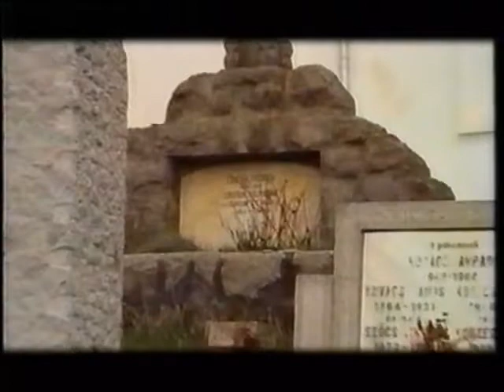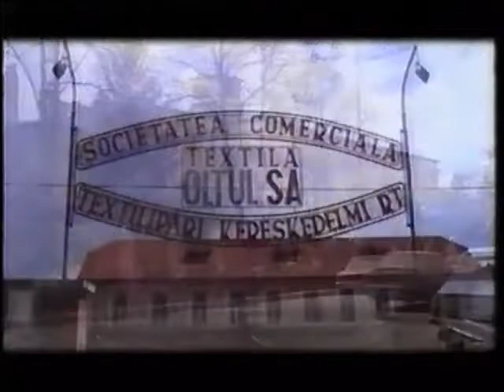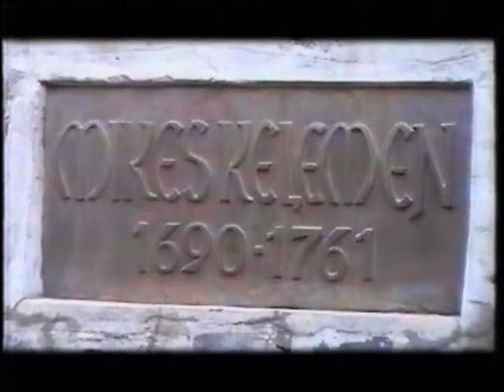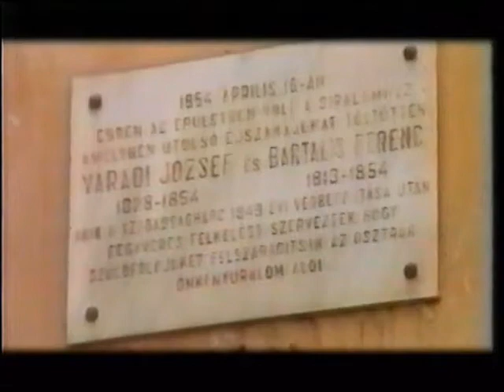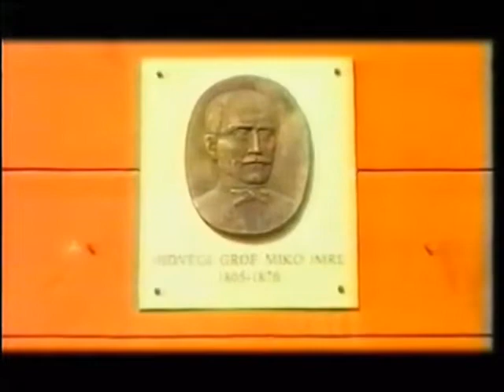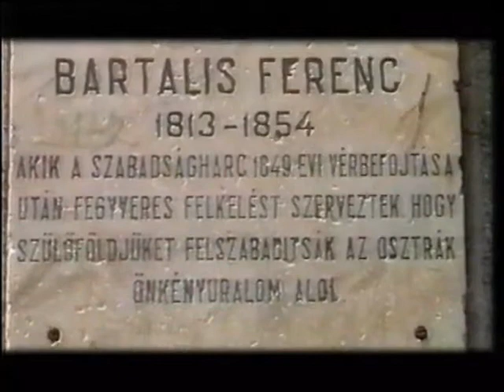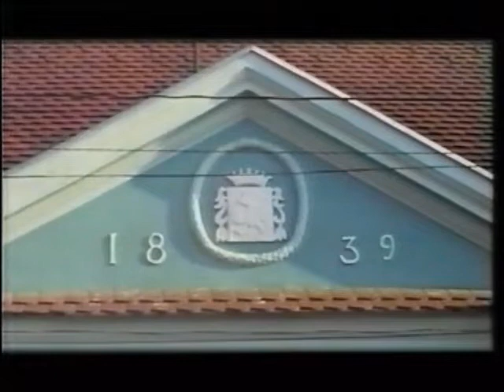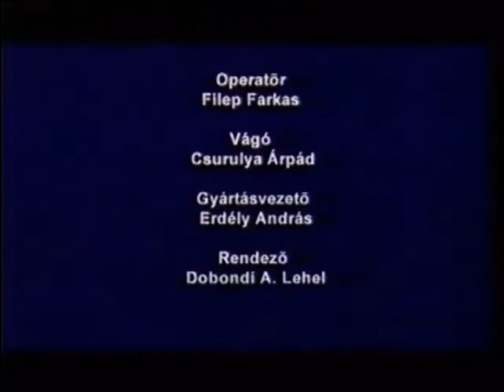A sepsiszentgyörgyi STV archívumából - Szentgyörgyi séta 2000 ben